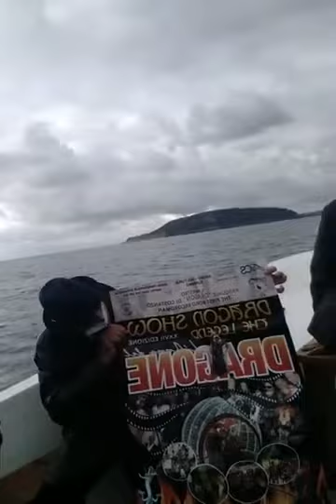2. Super green pass: sbarco di alcuni ischitani "confinati"- LA TRAVERSATA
Napoli, 20 Gennaio 2022. Il sindacato FISI e Resistenza Radicale, appoggiati da diversi parlamentari, portano sulla terraferma un gruppo di cittadini ischitani confinati sull'isola.

All'alba di questa mattina un peschereccio è partito da Monte di Procida, alla volta dell'isola di Ischia. A bordo del peschereccio il professor studente Davide Tutino, radicale, e Nino Fusco, suo compagno nel sindacato Fisi, all’ottavo giorno di sciopero della fame per il ripristino dei diritti umani e costituzionali.

pagina facebook Davide Tutino per la Libertà di Scelta